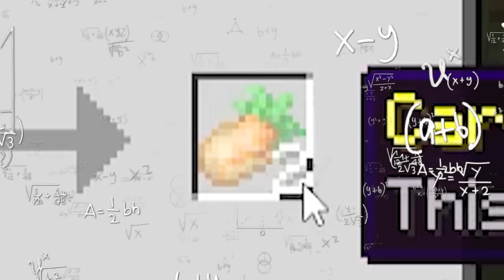Posso JUNTAR ITENS no Minecraft